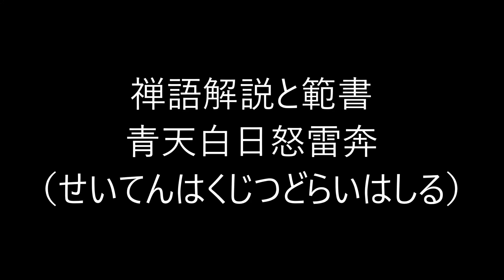田村季山先生による禅語解説と範書「青天白日怒雷奔」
本日は「青天白日怒雷奔（せいてんはくじつどらいはしる）」です。